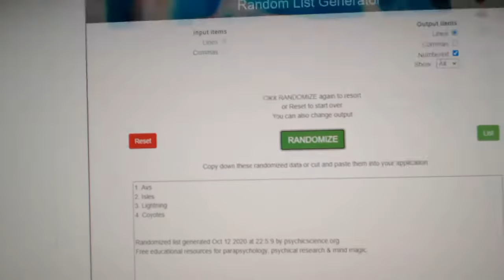Multi Randoms - C&C GB #12,637